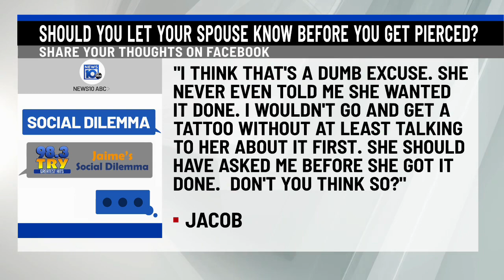98.3 TRY Social Dilemma: Should You Have To Ask Your Spouses Permission To Get Pierced?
98.3 TRY Social Dilemma: Should You Have To Ask Your Spouses Permission To Get Pierced?